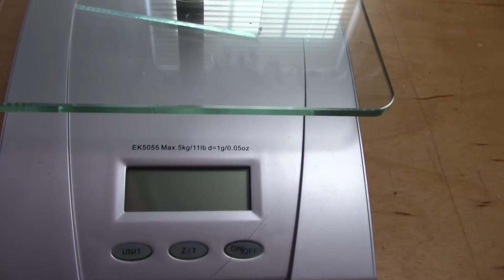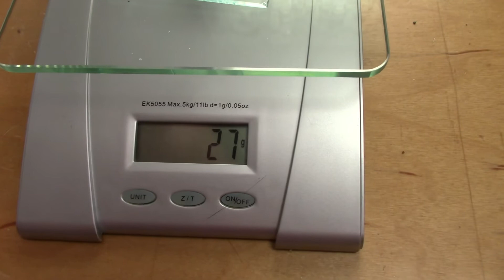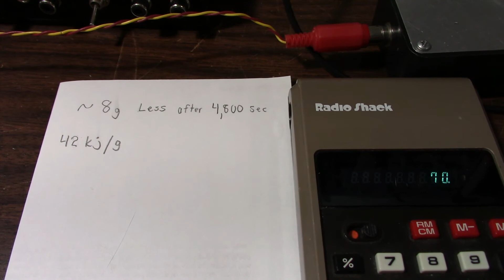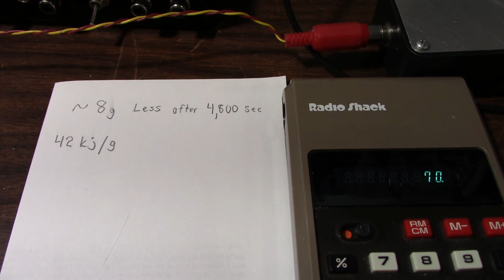Power output from candle flame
Experiment to find the approximate power in a candle flame. Candle had a nice sized steady flame during the test. Smaller flames from sources such as tea lights will be lower. Probably under 50 watts.